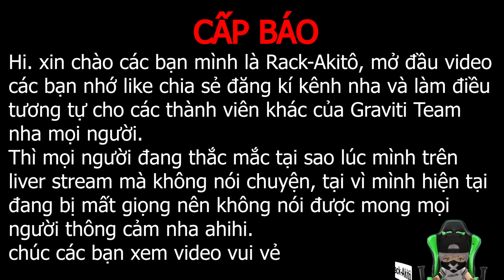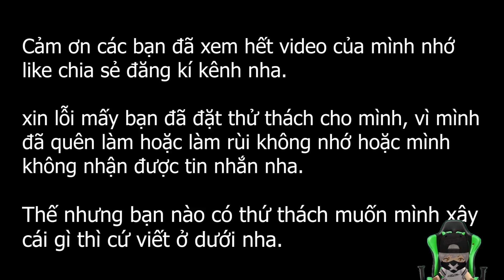⚒️ HƯỚNG DẪN XÂY XE CÔNG TRƯỜNG🏠 | RACK AKITÔ | GRAVITI TEAM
➖➖ ỦNG HỘ RACK THÌ PHẢI :)➖➖
1) Xem hết video từ đầu tới cuối✔️
2) Like và để lại bình luận nhận xét video✔️
3) Share video lên Facebook để ủng hộ mình nha✔️
🎮 ID CỦA RACK: 48494399
2k2
🚫 Đừng lấy nhạc tui  đang dùng kẻo sập :)
© Bản quyền thuộc về Rack-Akito